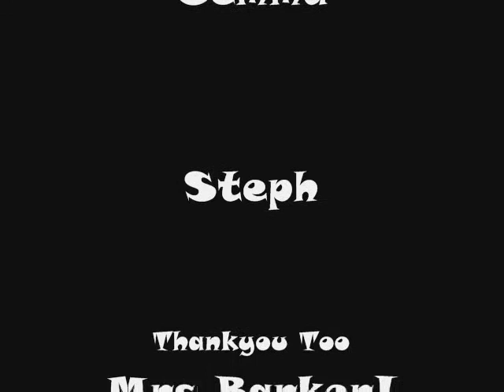Holgatee The English Lesson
Just like holgate the laughs
this is me and ma mates, in school, having a laugh whilst doing work with the camera's in english x